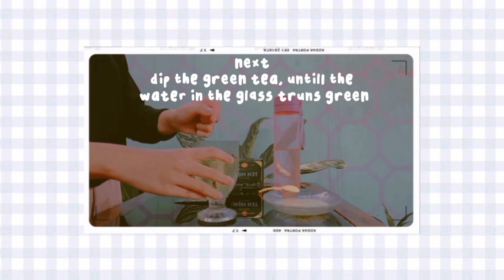Procedure text - how to make milk green tea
𝐇𝐢 𝐠𝐮𝐲𝐬!!
𝐍𝐚𝐦𝐞: 𝐀𝐦𝐞𝐥𝐢𝐚 𝐍𝐚𝐣𝐰𝐚 𝐑
𝐂𝐥𝐚𝐬𝐬: 𝐗𝐈 𝐈𝐏𝐒 𝟑
𝐅𝐨𝐧𝐭 𝐛𝐲: 𝐚𝐥𝐞𝐲𝐬𝐞𝐞𝐚𝐧
𝐌𝐮𝐬𝐢𝐜 𝐛𝐲: 𝐑𝐮𝐧𝐧𝐢𝐧𝐠-𝐆𝐚𝐡𝐨 [𝐒𝐭𝐚𝐫𝐭-𝐮𝐩 𝐎𝐒𝐓 𝐏𝐢𝐚𝐧𝐨 𝐂𝐨𝐯𝐞𝐫]